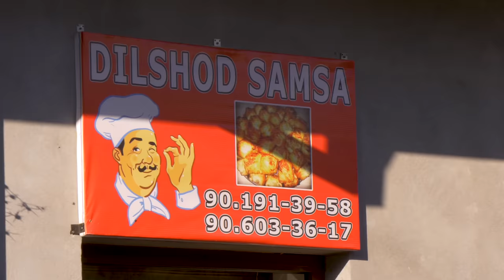HOW PEOPLE LIVE AND EAT IN THE MOUNTAINS! TOP 10 THIS YEAR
Dear friends and subscribers, all year we tried to please you with the best videos about life and food from different countries. Today we have compiled a selection of the best moments of the year. Happy New Year!